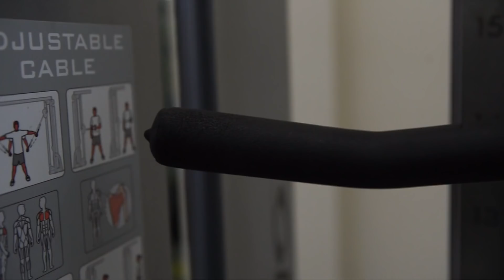Arm Day for Growth